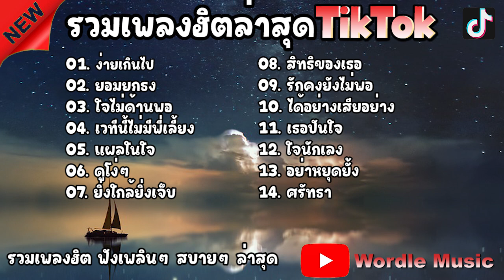รวมเพลงยุค90 รวมเพลงฮิตยุค90 [ง่ายเกินไป,ยอมยกธง,ใจไม่ด้านพอ,แผลในใจ,รักคงยังไม่พอ,เธอปันใจ]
ขอบคุณที่เข้ามารับชมฝากติดตามด้วยนะครับ " ขอบคุณมากครับ ".